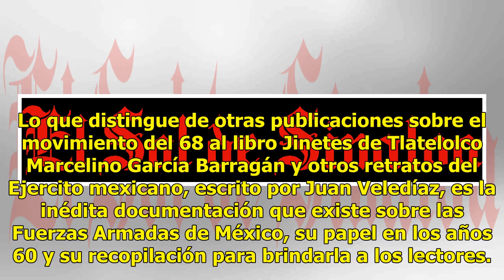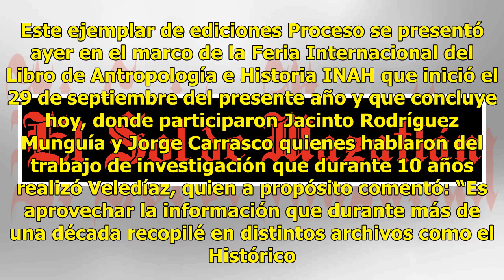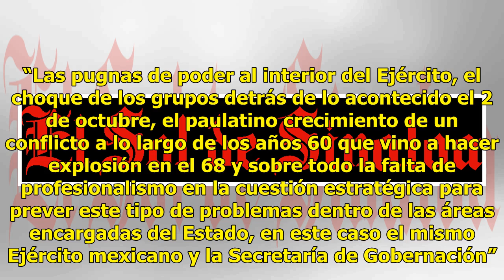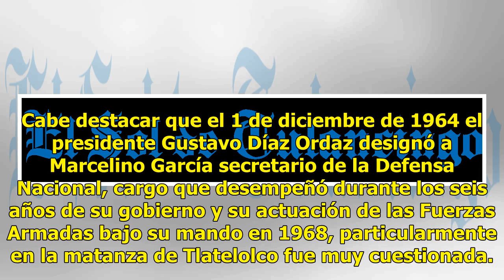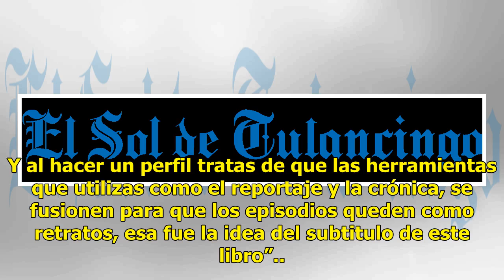Juan Veledíaz revela inéditos documentos sobre el Ejército y la matanza del 68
Lo que distingue de otras publicaciones sobre el movimiento del 68 al libro Jinetes de Tlatelolco Marcelino García Barragán y otros retratos del Ejercito mexicano, escrito por Juan Veledíaz, es la inédita documentación que existe sobre las Fuerzas Armadas de México, su papel en los años 60 y su reco...